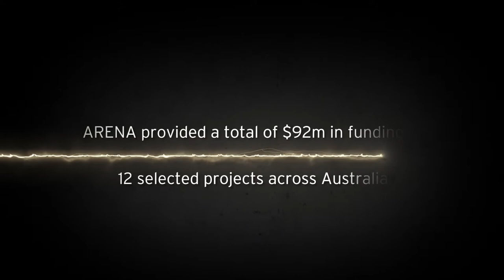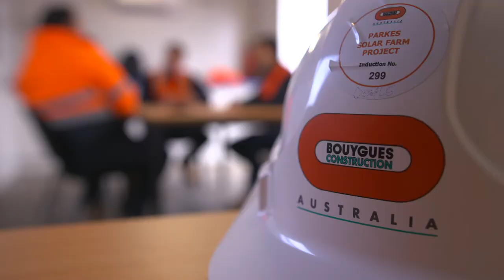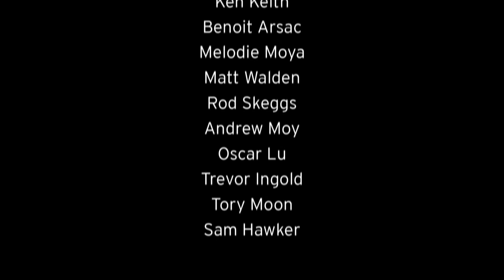A Quiet Evolution, Parkes Solar Farm - Director's cut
The Parkes Solar Farm Project will develop a 55MW (AC) solar photovoltaic (PV) farm.

The project is one of 12 large-scale solar PV projects supported by ARENA to increase the nation’s experience in planning and building large scale solar PV and making it more competitive by increasing confidence and building supply chains.